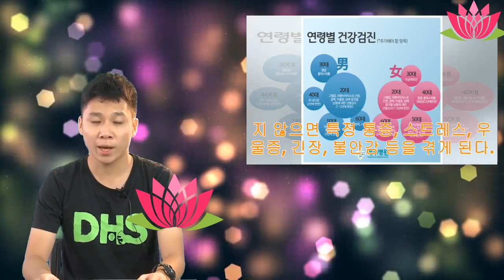몸에 좋은 건강한 음식을 알아보자 | Anna Channel